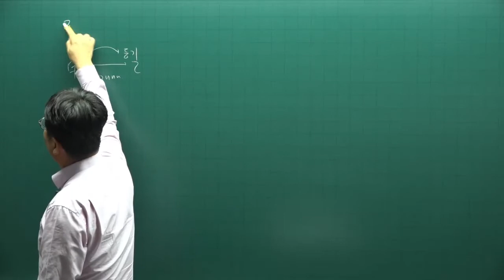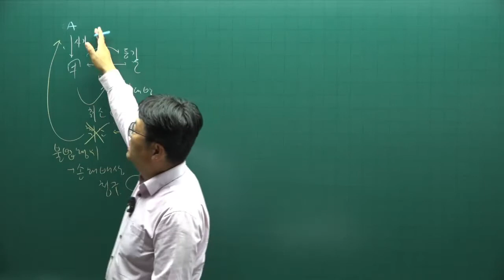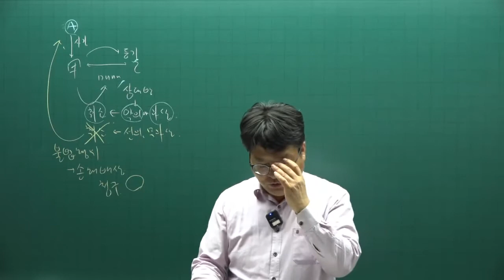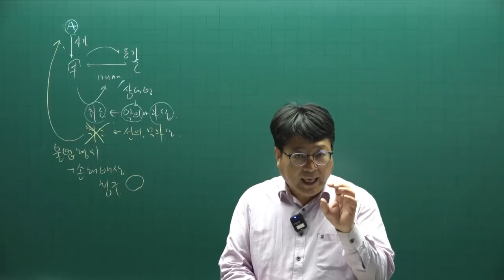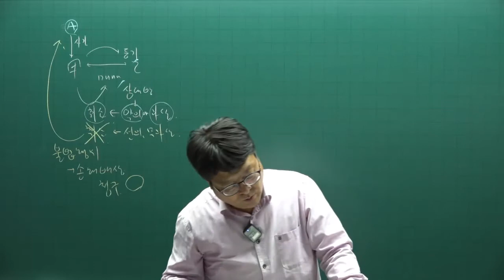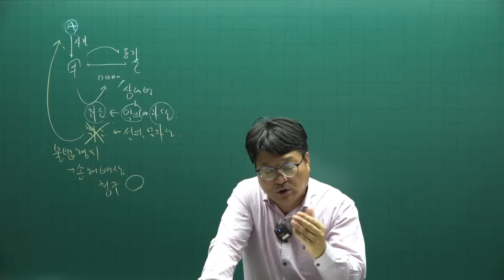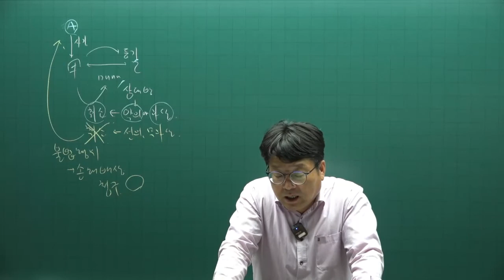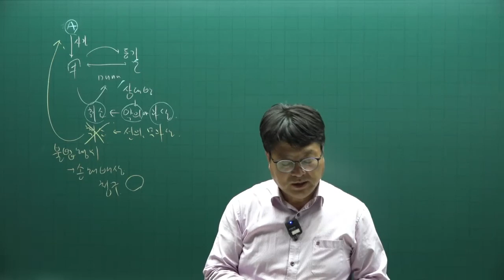[주전무] 2022년 주택관리사 민법 기출문제풀이과정 12강